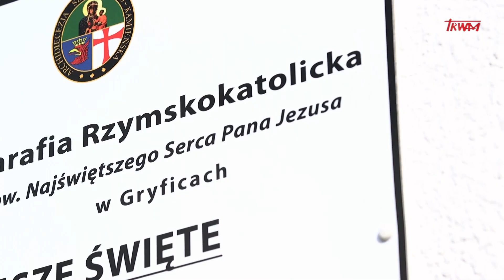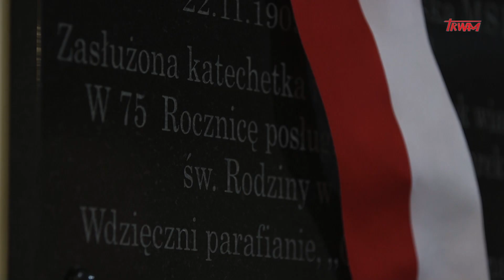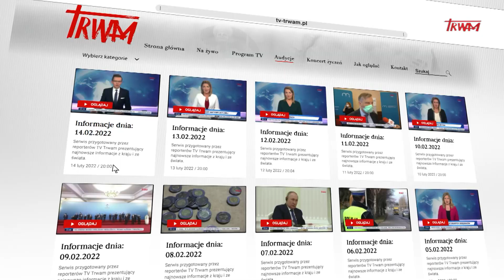Odpowiedzialni za Kościół: Dzieła Boże klęsk nie znają!